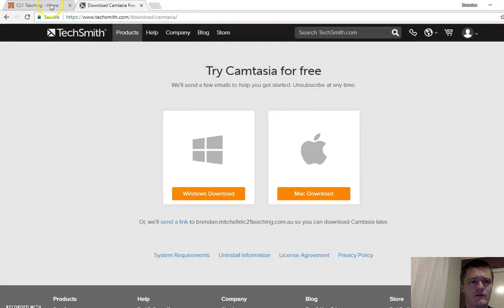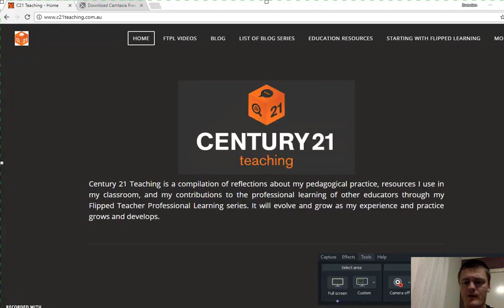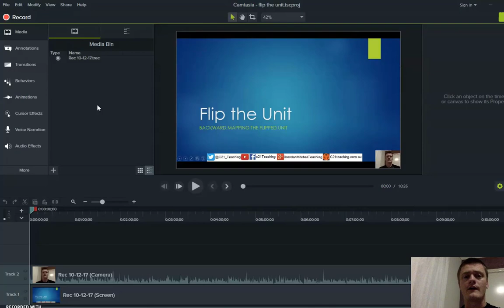FlipConAus2017 Pre Learning: Flipped Resources Made Simply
This video is part of the pre-learning in my Flipped Resources Made Simply workshop at FlipCon Australia in October 2017.

This video provides a quick guide to finding, downloading, installing and then some basic functions of Camtasia which is the resource we will be using in the workshop.